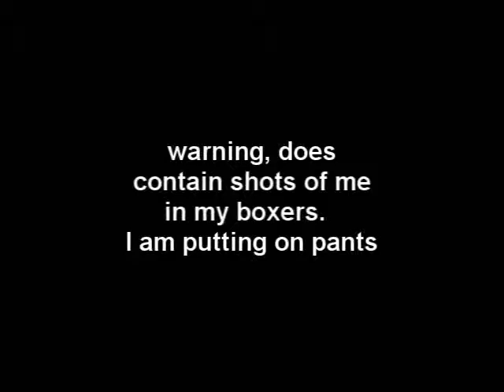New stand-up material!!!!!!!!!! 3-19-2011 Day 661